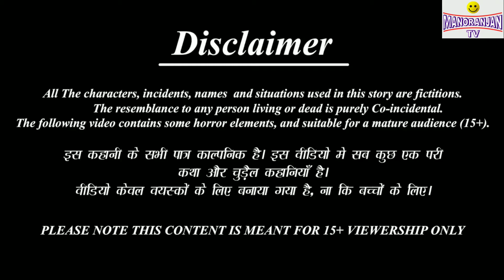नागिन सौतेली माँ | Nagin Sauteli Maa | Manoranjan Tv Hindi Kahaniya | Hindi Fairy tales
यह विडियो आपको कैसी लगी। जिससे हमारा विडियो आपको सबसे पहले मिलें।
धन्यवाद !

I hope, you are enjoying with our videos...